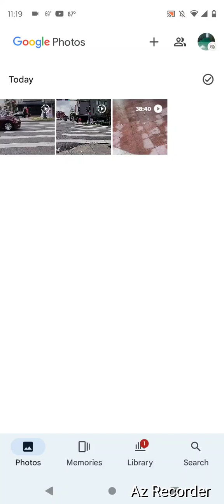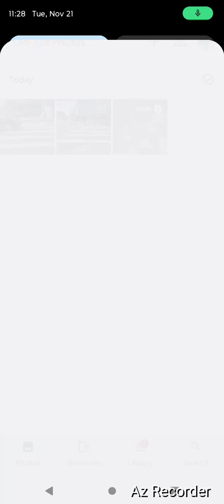gangstalking perp walk 11/21/2023 Pt. 2